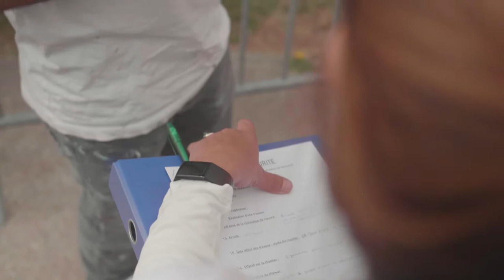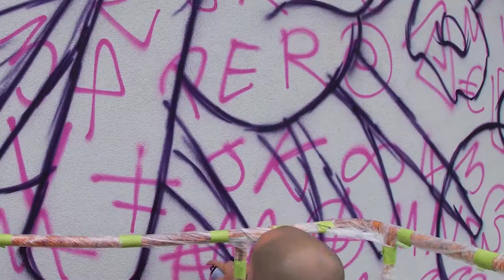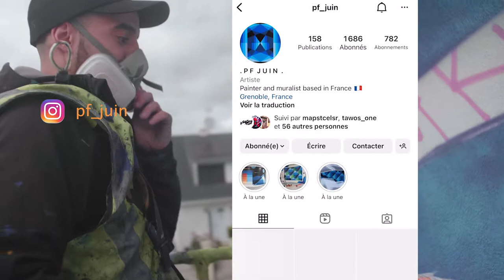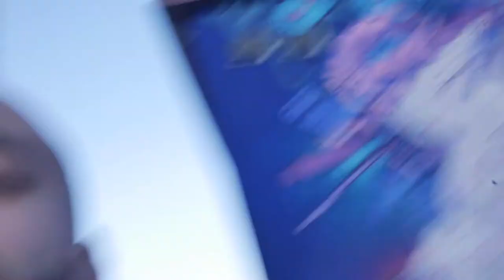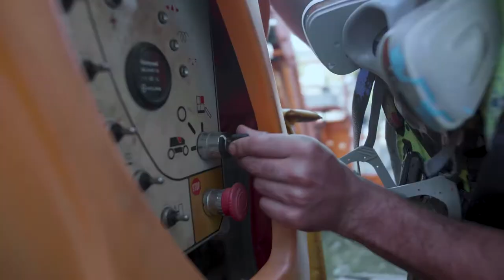5 jours pour réaliser une fresque de 70m2 ! ( Street Art vlog #1 )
Salut à tous ! Cette année j'ai participé au Grenoble street-art festival et on a tout filmé ! je vous laisse découvrir avec nous l'envers du décor de cinq jours de peinture dans un festival.

00:00  INTRO
01:30 1ER JOUR
03:40 2EME JOUR
07:15 3EME JOUR
10:52 4EME JOUR
12:20 5EME JOUR
15:25 CONCLUSION